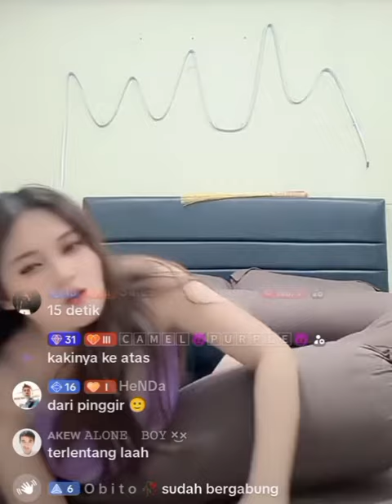Selebgram challenge tiduran diatas ranjang